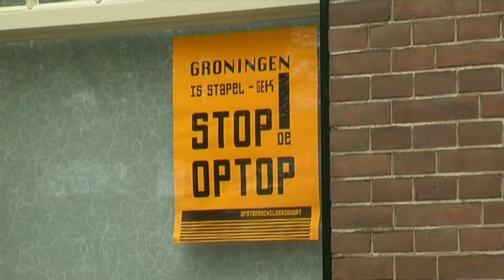SP wil eind maken aan verkleinen en uitbreiden kamers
Er moet een eind komen aan het zogeheten ophokken van kamers in studentenwoningen. Dat houdt in dat grotere kamers gesplitst worden in kleinere. De SP heeft daarover klachten ontvangen uit de Schildersbuurt. De SP wil van het stadsbestuur weten of dit klopt. Volgens de socialisten druist dat volkomen in tegen het beleid van de gemeente om de jongerenhuisvesting in de stad te verbeteren.Ook wil de SP weten of het waar is dat een kleine groep vastgoedeigenaren in en rond het centrum het aantal kamers aan het uitbreiden is. De SP stelt voor om een maximum aantal te verhuren kamers in te stellen per vergunning die een huiseigenaar heeft.